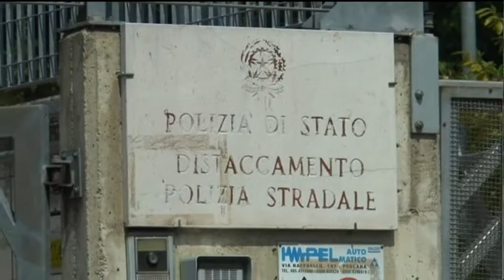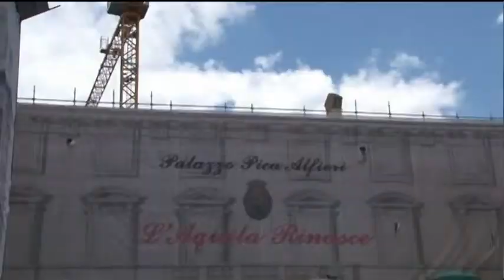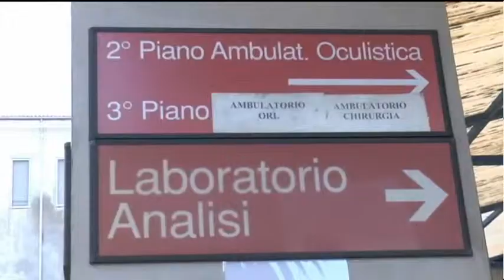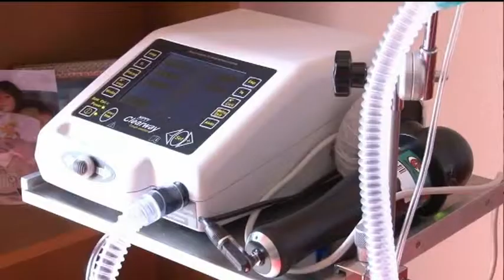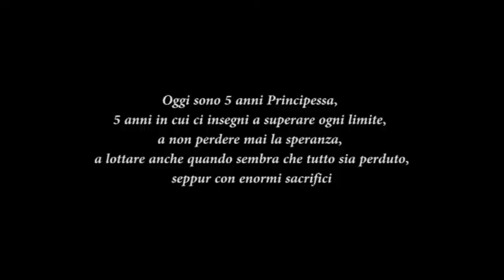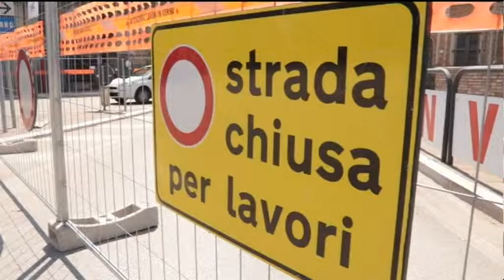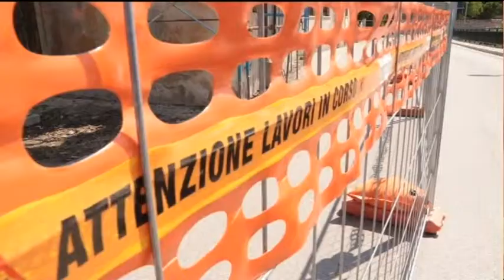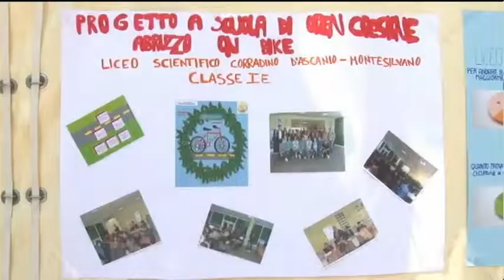TgSei edizione della notte mercoledì 31 maggio 2017